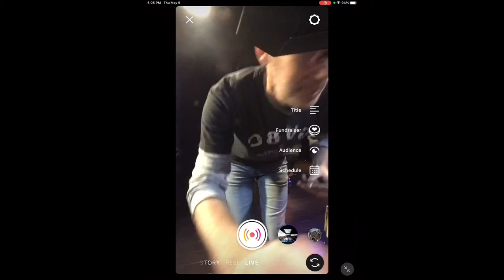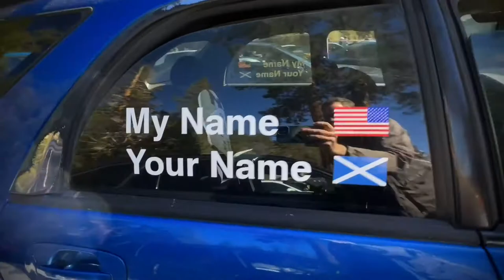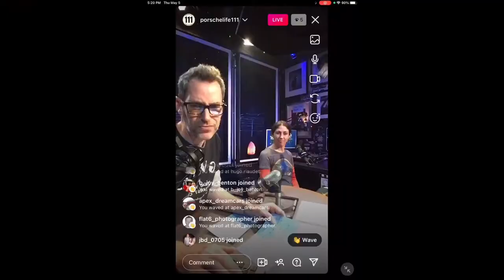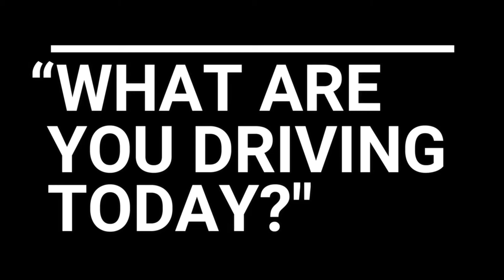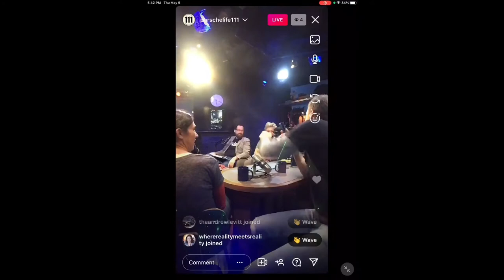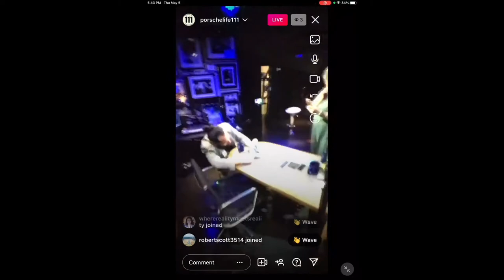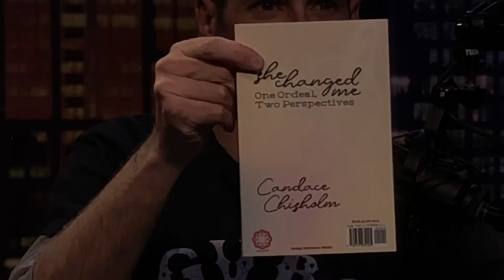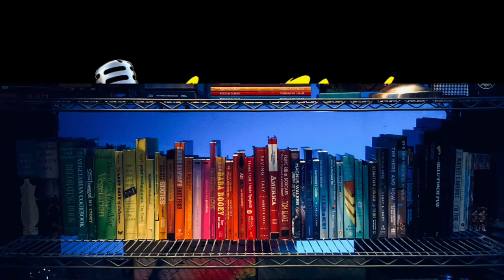The Letterman Podcast host Mike Chisholm: LIVE in Studio 11 • LNP460 (replay)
May 5, 2022 • Guest: Mike Chisholm

Host of “The Letterman Podcast” Mike Chisholm is south of the border to visit @latenightplayset LIVE. He’s also in town to see Letterman @ Netflix. Geek time. Questions, comments, ridicule below, we’ll get to them LIVE on the show thankyou 🎙❤️✨